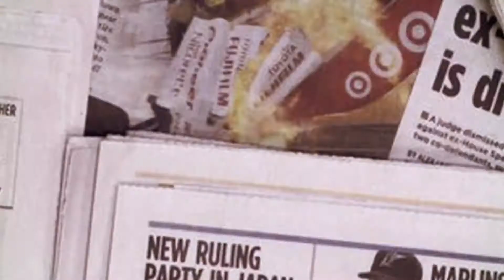The Japan Times | Mike Pompeo shortens Asia trip as Trump falls ill, but will visit Japan.